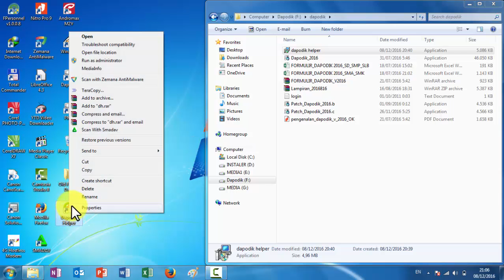Cara install dapodik helper terbaru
Cara install dapodik helper terbaru untuk edit data pada aplikasi dapodikdasmen kemendikbud